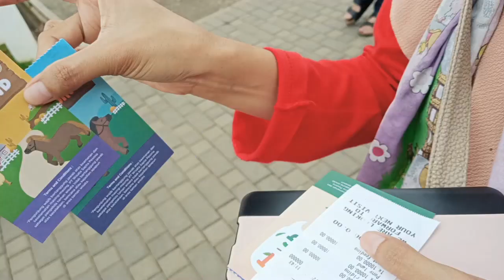Vlog weekend at Cimory Dairyland Bogor || wisata terbaru di Puncak Bogor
Vidio ini di ambil pada Hari Sabtu 22 Januari 2022, kami sekeluarga mencoba berknjung ke Cimory Dairyland kami tertarik dengan tempat ini karena wisata ini masih tergolong wisata baru di Puncak Bogor. Untuk mengetahui  seperti apa keseruan liburan disini, silakan di simak vidioinya. Terimaksih untuk yang sudah berkunjung.